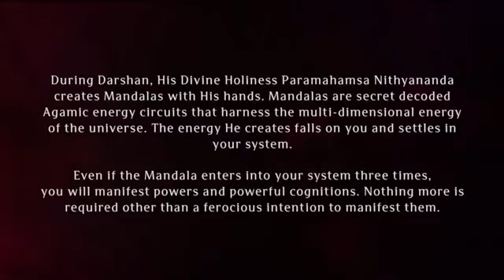Paramashivoham Oneness Capsule 278 (09 Jul 2017 Photos)